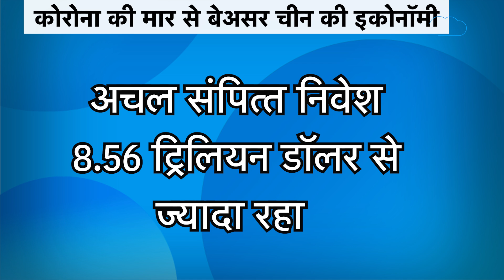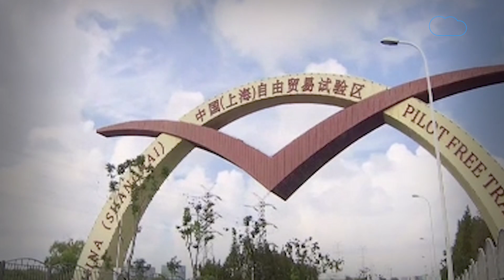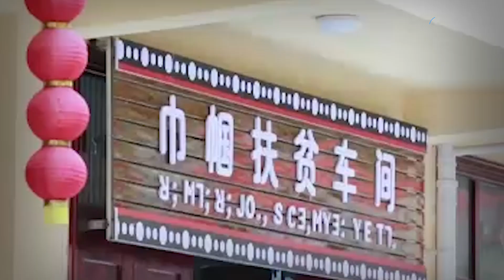कोरोना काल में चीन को हुआ ये फायदा! |BIZ Tak